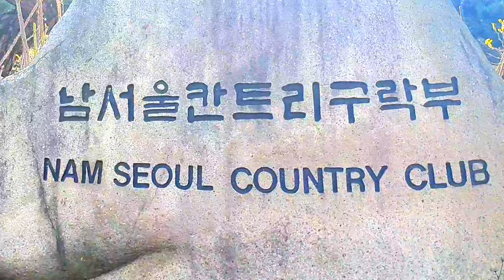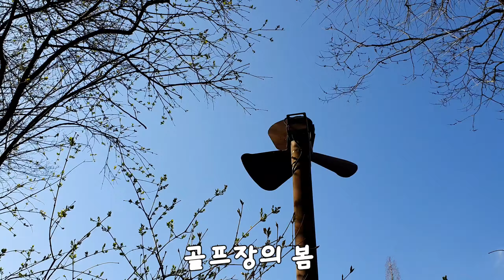[골프장의봄]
모처럼 비온뒷날

맑은 하늘 파란하늘
구름세개 따라
골프장에 갑니다

그린주변에 핀 봄꽃들
흐드러지게 핀
바람에 떨어집니다

예쁜꽃 사라지기전에
한컷 영상에 담아봅니다
구경하세요

ㆍ
ㆍ